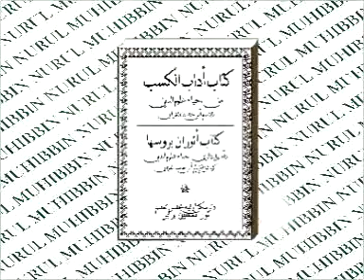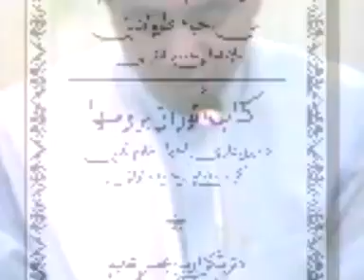09 KITAB ADABULKASBI oleh KH. MUHAMMAD BAKHIET